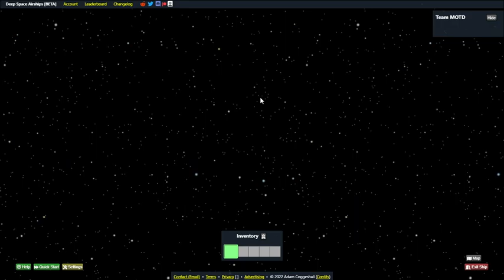FED vs GA (tournament)